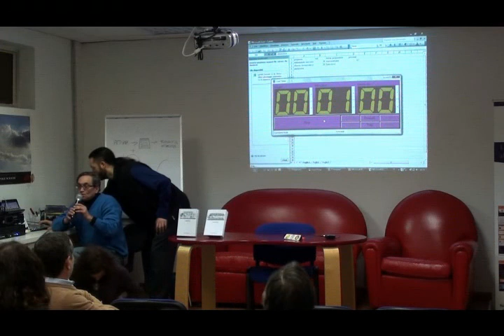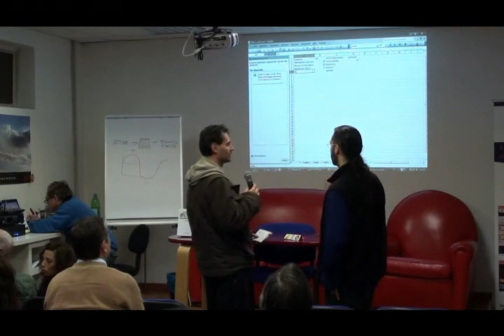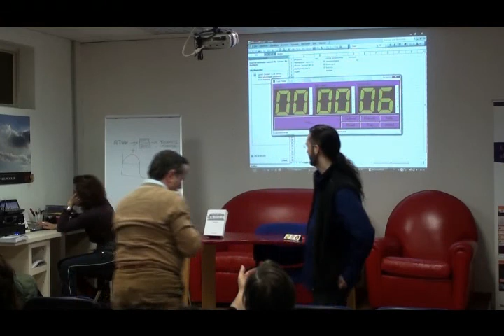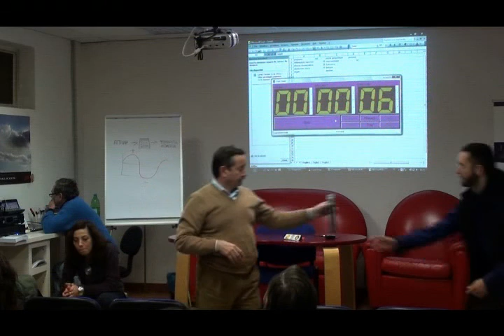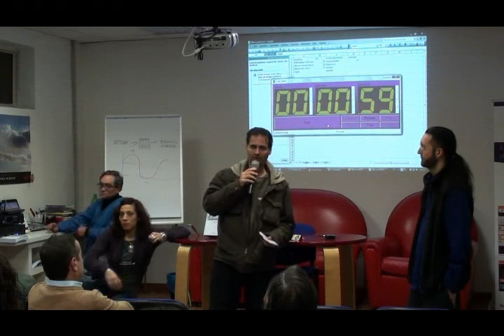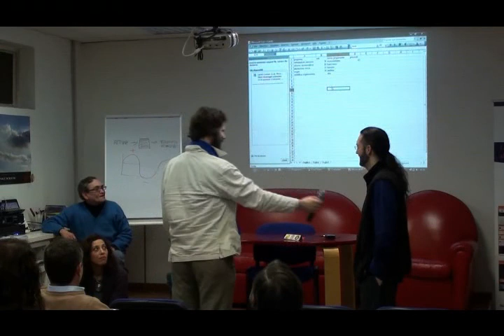2011.02.20_Milano-Esperimento.Democrazia.Diretta_3-5.mp4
Esperimento di Democrazia Diretta - Milano 20/02/2011 - parte 3 di 5 -